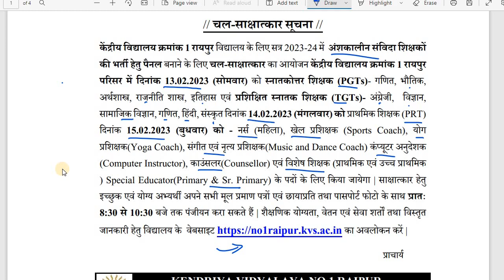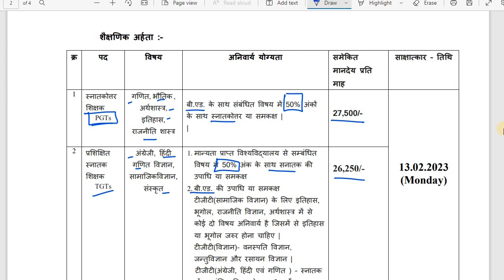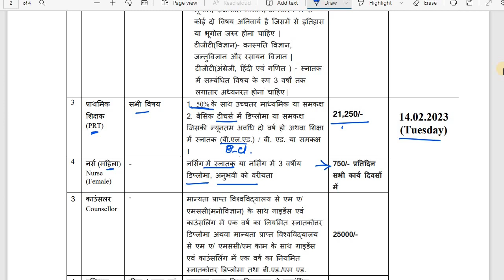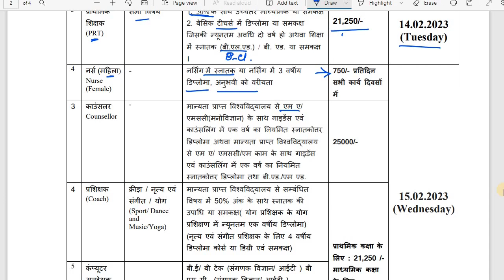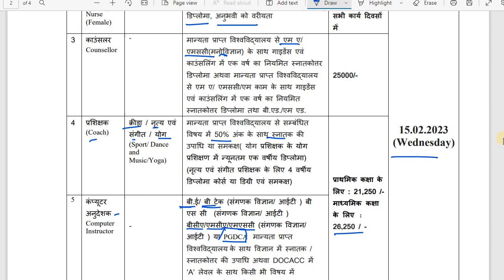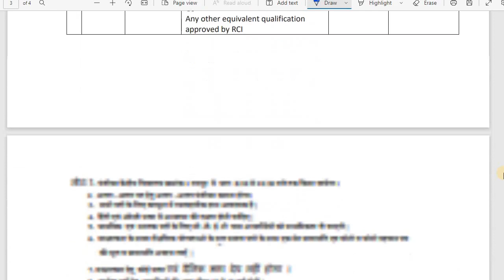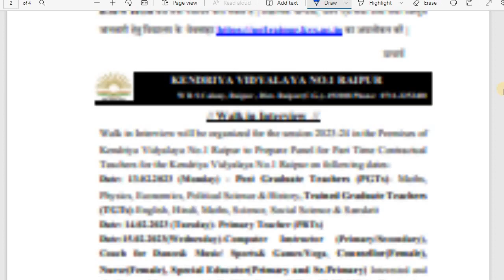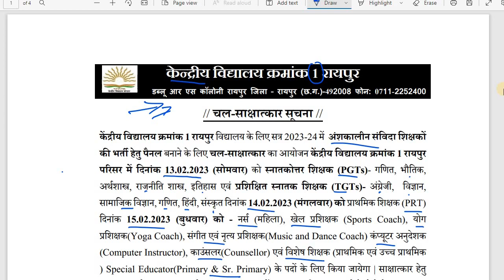छ.ग. केंद्रीय विद्यालय शिक्षक भर्ती 2023 | PGT, TGT, PRT Shikshak Bharti 2023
C.G. Kendriya Vidyalaya Teacher Recruitment 2023 | PGT, TGT, PRT Teacher Recruitment 2023. Chhattisgarh Kendriya Vidyalaya Teacher Recruitment 2023.

Walk in Interview Notice for PGTs, TGTs , PRTs and Computer Instructor, Coaches (Sports/Yoga/Dance & Music), Nurse (Female), Special Educator on 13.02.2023,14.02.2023 and 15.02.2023.

हेलो जी नमस्ते, छत्तीसगढ़ रोज़गार न्यूज़ में आपका स्वागत है, आज के इस विडियो में हमने आपको छ.ग. केंद्रीय विद्यालय शिक्षक भर्ती 2023 | PGT, TGT, PRT Shikshak Bharti 2023 के बारे में बताया है.
इस विडियो से जुड़ी आपके कुछ प्रश्न एवं सुझाव हैं, तो हमें कमेंट में जरूर बताएं।

Search Topics :-

Employment
Jobs
Careers
Employment opportunities
Government jobs
Private sector vacancies
Skill development programs
Labor market
Job search
Hiring
Recruitment
Career advice
Career growth
Employment report
Job market trends
Job prospects
Employment updates
Employment news
Vacancies
Vacancy.

about us :-
Welcome to Chhattisgarh Rojgar News, your one-stop destination for all the latest job updates across India. Our channel is dedicated to providing you with accurate and up-to-date information to help you take your career to the next level. Stay ahead in the job market with Chhattisgarh Rojgar News.